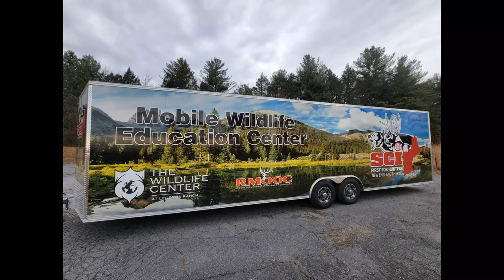SCI NEF Wildlife Education Trailer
Safari Club International's New England Foundation (SCINEF) will bring their new wildlife educational trailer to the show. Filled with taxidermy and hunting information, this mobile trailer will be a must see during the show!